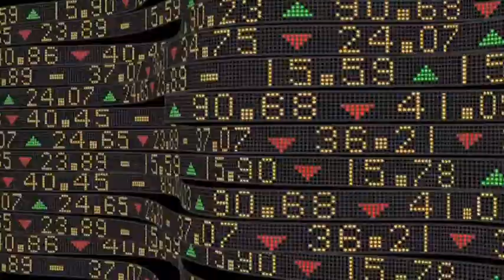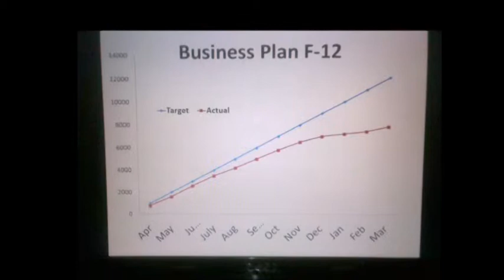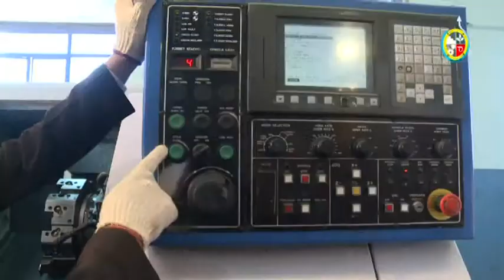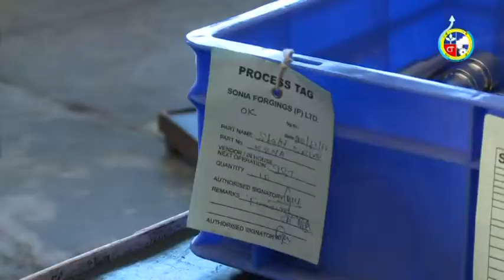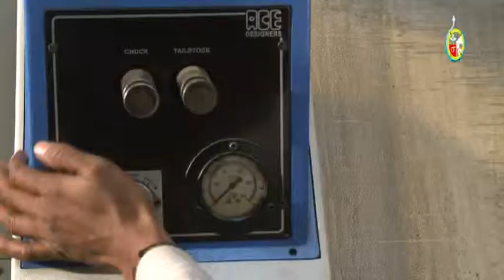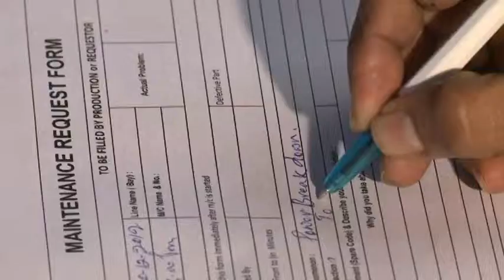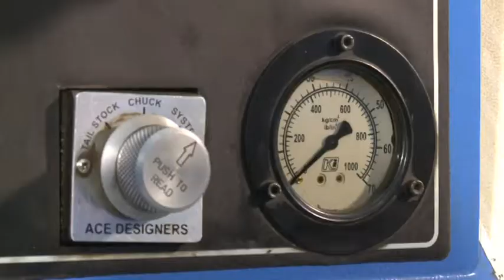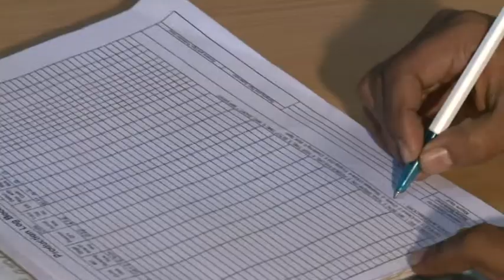SKILL DEVELOPMENT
CORPORATE TRAINING ON SKILL